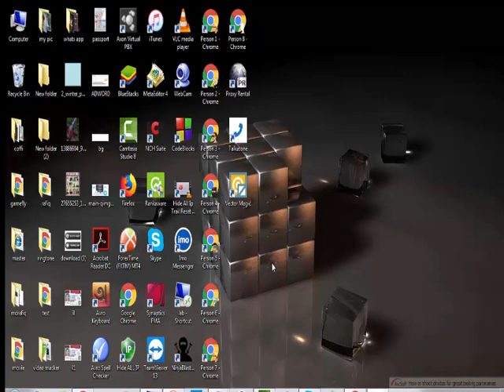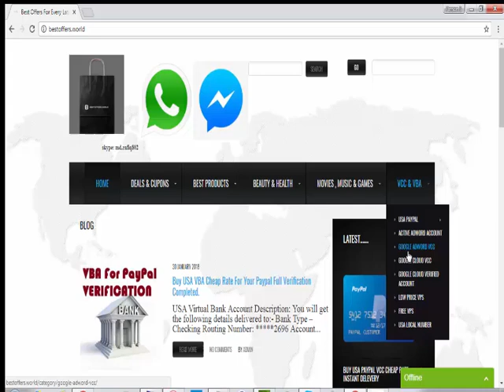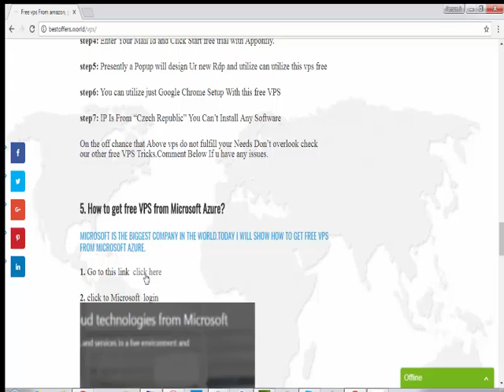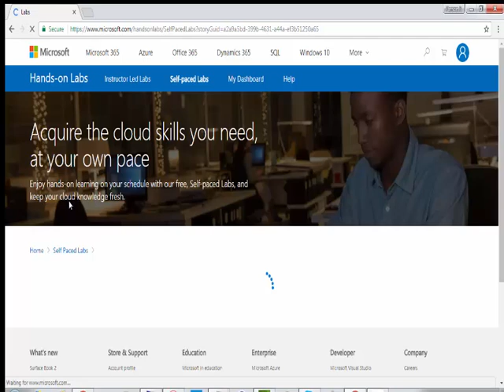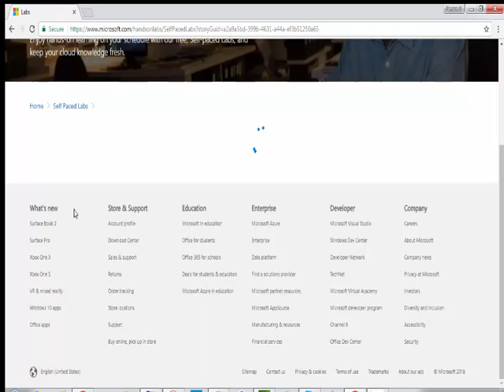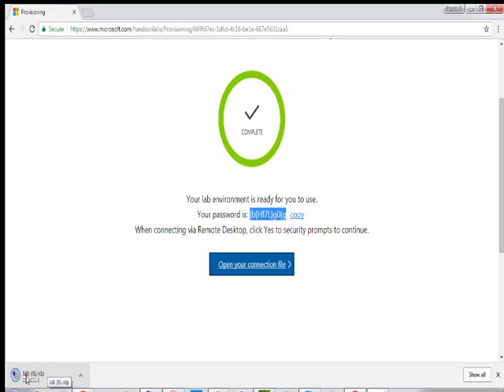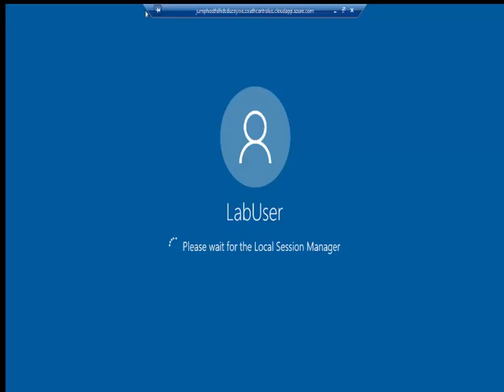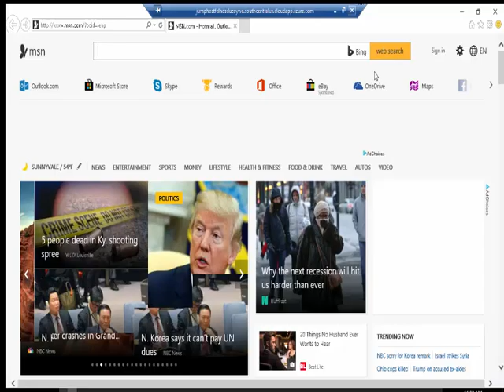how to get Free Windows VPS from Microsoft azure tutorial 2018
how to get Free remote desktop Windows VPS from Microsoft Azure tutorial 2018.this is a powerful VPS.